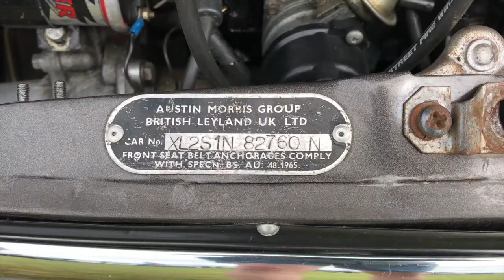Southern Grilles & Gasoline Car Show Feb 2019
I attended the Southern Grilles & Gasoline Car Show in Invercargill in February 2019 - here are a few snippets of some of the cars.

Were you there? What did you think?
Are any of these your cars? I would love to hear your story.

Would you like me to do a video of your car?

Love to see you all there next year!

All music is my property and composition.